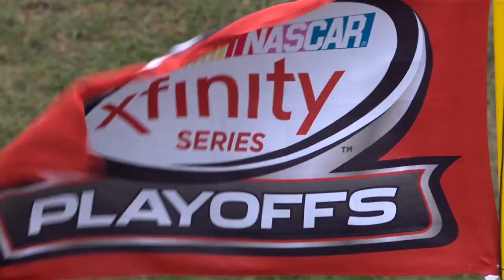You can't keep Kyle Busch in your Rearview Mirror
NASCAR.com's Kim Coon recaps the Monster Energy NASCAR Cup Series playoff cutoff weekend from the Monster Mile.